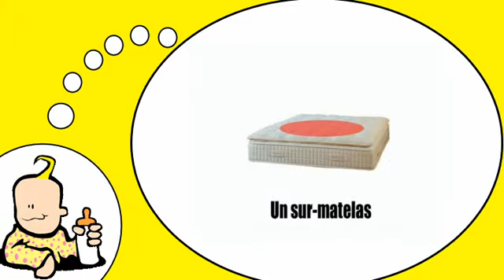Mi francés = Mi francés = La cama